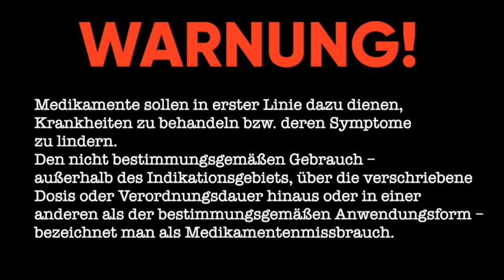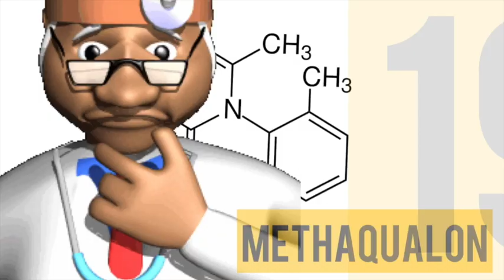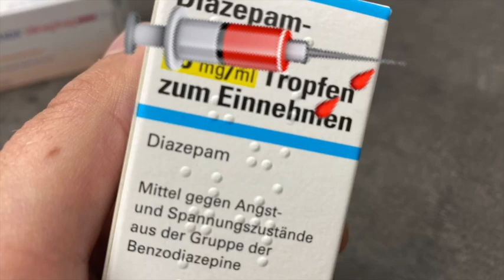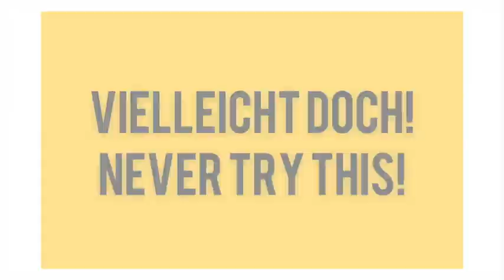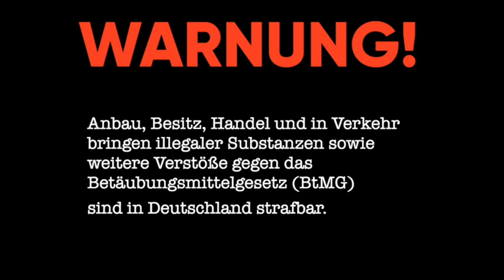😱💊 Es war viel härter als im Film - Wolf of Wallstreet DRUGS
Die krassesten Drogen aus dem Film "The Wolf of Wallstreet".

Bitte nicht nachahmen.
Die hier besprochenen Arzneimittel bzw. Drogen aus dem Film The Wolf of Wallstreet sind von mir weder in meiner Funktion als Apotheker noch als Privatmensch konsumiert worden. Im Video werden nur Traubenzucker und Placebos verwendet. Vom Konsum rate ich dringend ab!

Medikamente sollen in erster Linie dazu dienen, Krankheiten zu behandeln bzw. deren Symptome
zu lindern. Den nicht bestimmungsgemäßen Gebrauch – außerhalb des Indikationsgebiets, über die verschriebene Dosis oder Verordnungsdauer hinaus oder in einer anderen als der bestimmungsgemäßen Anwendungsform – bezeichnet man als Medikamentenmissbrauch.

In Deutschland gibt eine Reihe von verkehrs- und verschreibungsfähigen Medikamenten mit Abhängigkeitspotential. Das heißt, dass die regelmäßige Einnahme dieser Mittel über einen längeren Zeitraum zu Symptomen führt, die eine Sucht kennzeichnen.

Anbau, Besitz, Handel und in Verkehr bringen illegaler Substanzen sowie weitere Verstöße gegen das Betäubungsmittelgesetz (BtMG) sind in Deutschland strafbar.

"Zu Risiken und Nebenwirkungen lesen Sie die Packungsbeilage und fragen Sie Ihren Arzt oder Apotheker"

Der Film "The Wolf of Wallstreet" hat mich gerade als Apotheker ganz besonders fasziniert.
Jordan Belfort hat über Jahre jenseits von Gut und Böse Drogen, insbesondere auch illegale Drogen und Betäubungsmittel im Übermaß konsumiert.
KokS, Benzodiazepine (Diazepam und andere Benzos), Opioide wie Morphium und Oxycodon und Codein. Heroin, Fentanyl und genaz besonder Quaaludes mit dem Wirkstoff Methaqualon, damals auch unter dem Namen Luudes und Lemon 714 bekannt.
Aber auch Cannabis und unzählige weitere Rauschmittel hat Leonardo di Caprio in diesem legendären Film konsumiert.

Über mich:
Nach dem Studium der Pharmazie in München habe ich mich als Apotheker
selbständig gemacht.
Seit dem Abschluss zum M.A. an Europa-Universität Viadrina, dem
Studium der biologischen Medizin an der Universität Mailand und mehreren erfolgreichen Lehraufträgen an der Europa-Universität VIadrina und am Steinbeis-Institut gebe ich mein Wissen nun hauptsächlich auf Social Media preis.

Mein Warum:
Auf meinem Youtube-Channel geht es um Content und zwar  pharmazeutische Inhalte, also Themen aus der Apotheke, der Pharmazie. Diese Themen sollen so erklärt werden, dass du sie auch noch nach zwei Bier an der Bar selber nacherklären kannst, selbst wenn du kein Apotheker sein solltest. Weil wenn du eine Krankheit verstehst, wenn du weißt wie du ein Medikament richtig einnimmst, wie du welches Arzneimittel wo besorgst, dann fühlst du dich deutlich sicherer und das ist wichtig für die Compliance und damit du schnell wieder gesund wirst bzw. dass du gesund bleibst.
Die Show REVOLUTIONPHARMACY erscheint täglich und deckt die wichtigsten Themen ab, für die du dich interessierst. Das können Themen wie Entgiftung, Fasten Sodbrennen oder Schilddrüsenunterfunktion sein. Können aber auch ganz banale Themen wie Bluthochdruck und Schmerzen sein.
Ausserdem habe ich zusätzlich einen brandneuen Podcast.
Du kannst meinen Podcast „revolutionpharmacy – Der Gesundheitspodcast" auf itunes, Spotify und Deezer kostenlos hören. Freue mich auch hier über einen regen Austausch, Kommentare und Empfehlungen.

Ich wünsche dir viel Spaß mit dieser
Folge! Mehr Infos findest du auch auf meinen anderen Kanälen auf Social Media.

Freue mich über Dein Like, ein Kommentar und Dein Abo.
Dein Jan